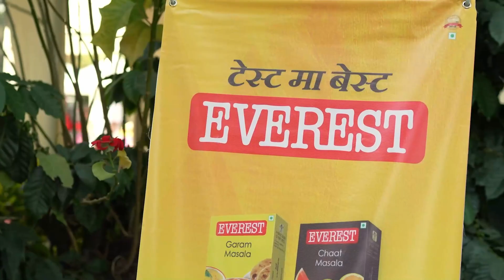PROMO || EPISODE 13 || CHEF NEPAL FOOD MELA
Get ready for an exciting episode on Chef Nepal! In the upcoming 13th episode, our top 10 talented contestants face an exhilarating challenge: showcasing their culinary flair at a bustling food festival hosted in collaboration with our esteemed hospitality education partner, GATE College.

Picture this: 10 stalls, 10 contestants, and endless creativity on display! Each contestant is tasked with crafting their own menu, engaging with the public, and selling their delectable creations. Success here means more than just wowing taste buds – it's their ticket to securing extra vitality points and dodging elimination.

Join us as these culinary maestros vie for their spot in the competition by impressing both the crowds and the judges. Don't miss this thrilling episode packed with flavor, innovation, and high-stakes competition on Chef Nepal!chefnepal